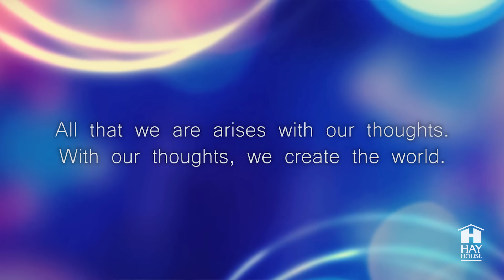16 Second Technique to Master Your Emotions with davidji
Did you know the definition of stress is actually how you respond when your needs aren’t met?  Davidji, internationally recognized meditation expert and author of the award-winning Secrets of Meditation, offers a simple and quick technique to calm and center yourself in the face of stress. By using this powerful technique, which davidji has taught thousands of people all over the world, you’ll gain the power of awareness to make more credible and intuitive decisions in even the most stressful situations – all in just 16 seconds! Davidji’s newest book, destressifying, you’ll learn proactive tools to breathe more easily, master your emotions, communicate more effectively for more nourishing relationships and perform at a higher level. How you respond to the world around you determines the fabric of your life—and one read of destressifying will enhance your performance at work, at home, and in the face of daily surprises. If you’re looking for deeper fulfillment, greater empowerment, and true peace of mind, destressifying is the book for you. Learn more about davidji and his new book